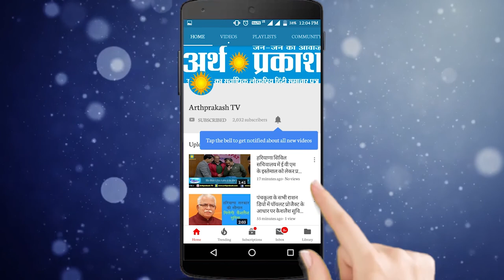WATCH रणदीप सिंह सुरजेवाला ने कैथल से भरा नामांकन, बोले लक्ष्य भाजपा का हराना